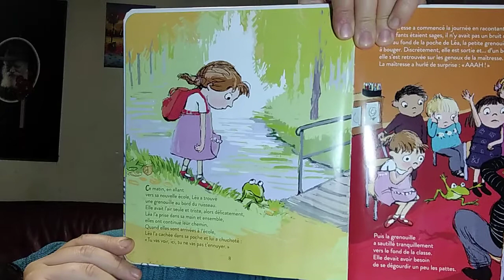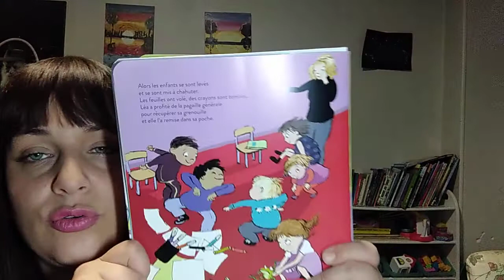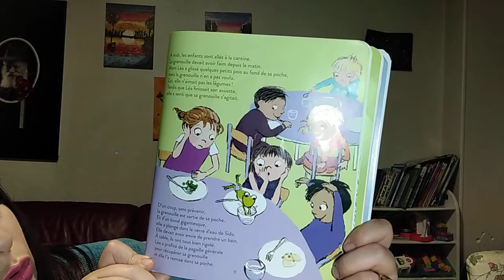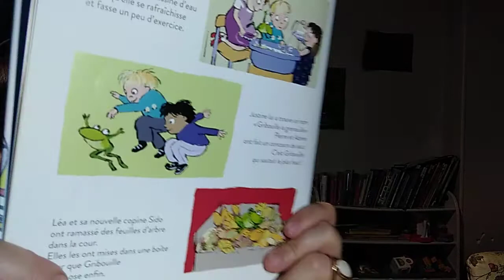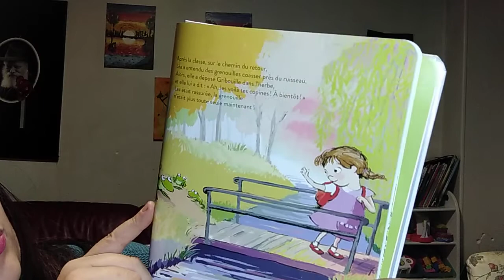premier jour d'école avec une grenouille